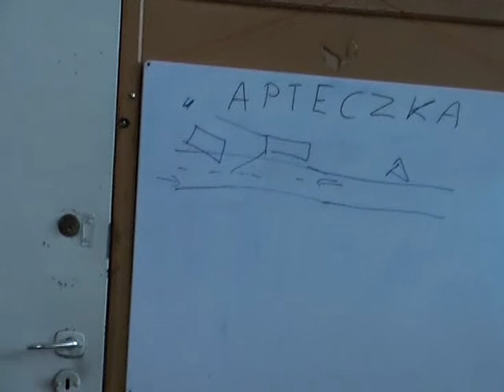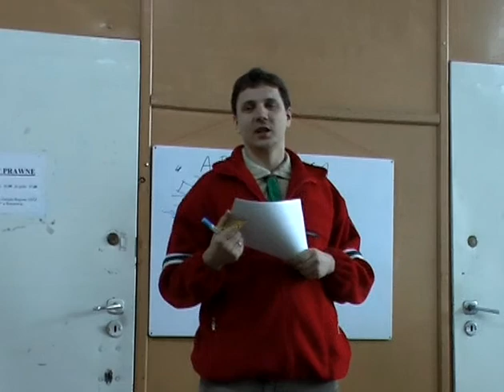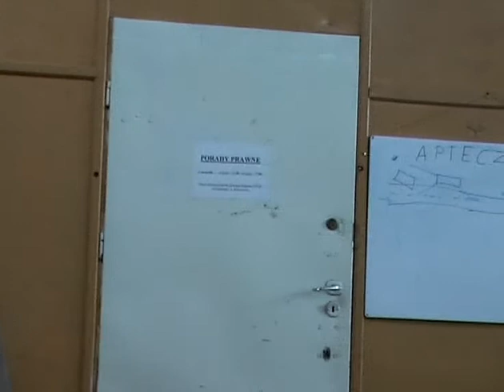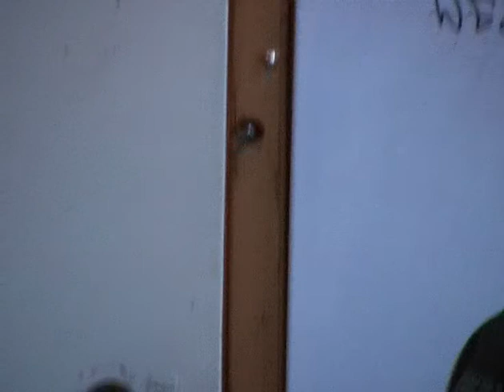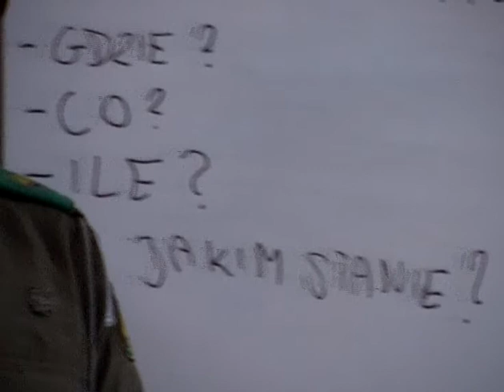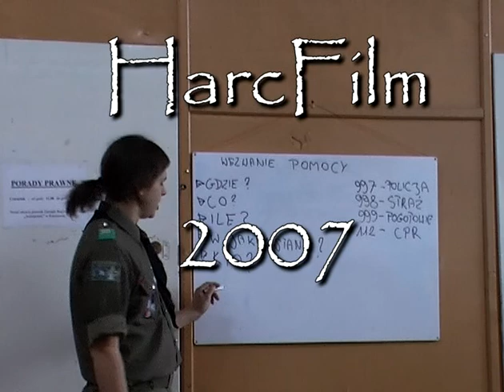Kurs Pierwszej Pomocy HKR Mielec ZHP Mielec 24 lutego 2007r. część 1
Kurs Pierwszej Pomocy
HKR Mielec
ZHP Mielec
24 lutego 2007r.
część 1